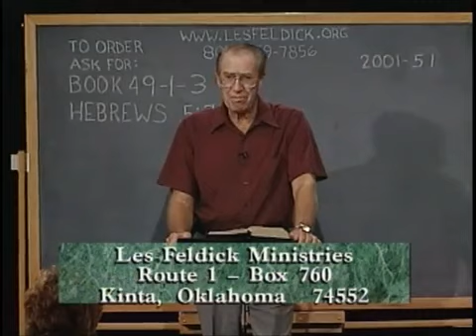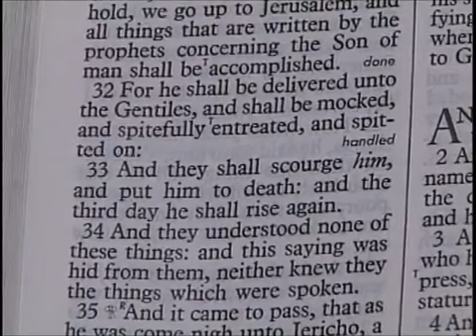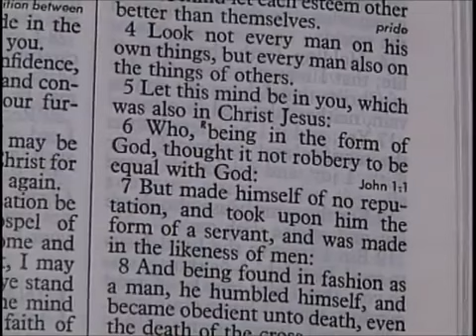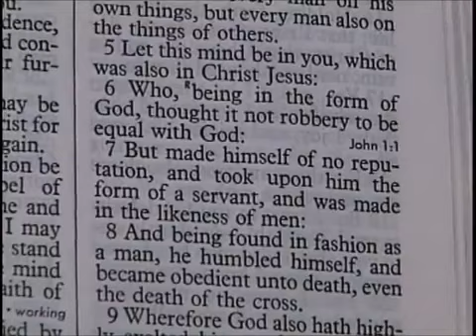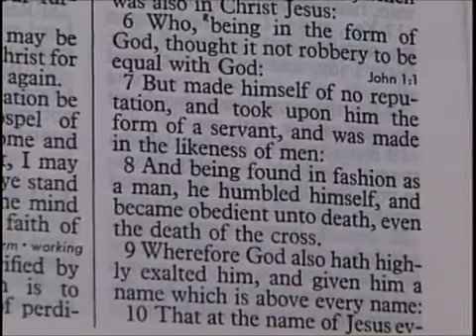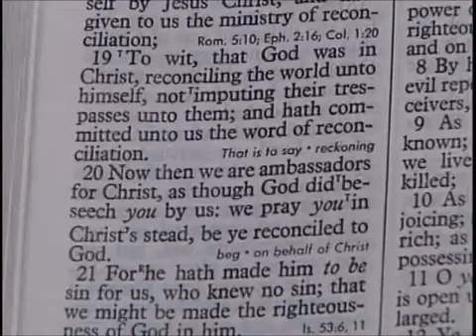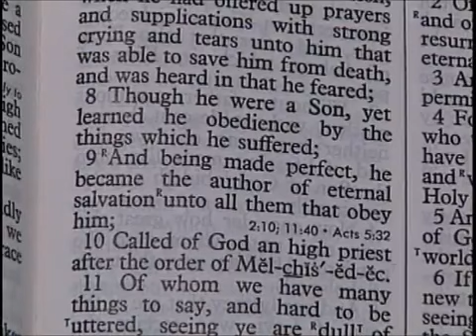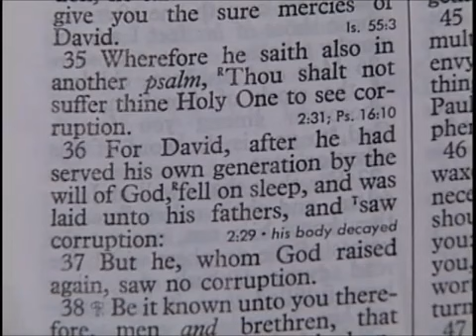Les Feldick Book 49, Lesson 1, Segment 3